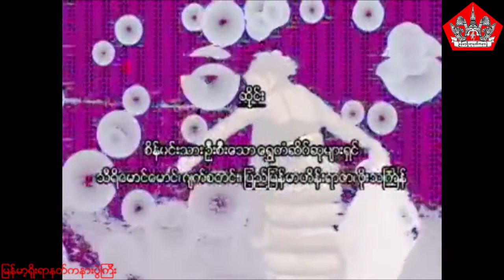PTP-01 ပဏာမအဖြင့္ (ပဏာမအဖွင့်)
ပြဲေတာင္ျပံဳး နတ္သီခ်င္းလက္ေရြးစဥ္
ဗီဒီယို ထုတ္လုပ္ေရး။ ထင္းရွဴးရိပ္
ေတးဆို။ ခတၱရာ တမာခ်ိဳ
ဧည့္ေတးဆို။ မင္းရွိဳင္း
ဒါ႐ိုက္တာ။ လျပည့္ဝန္း
ေတးေရး။ ျမေရာင္ေျမတင္ဝင္း
တည္းျဖတ္။ ယမင္းရတနာဦး
လႈပ္ရွားမႈဓါတ္ပံု။ သန္းတင့္ေအာင္(စကု)
မီးအလင္းေမွာင္။ တင္ျမင့္
႐ိုက္ကြင္းတာဝန္ခံ။ မင္းကို
မိတ္ကပ္။ ရတနာေရႊ
မူပိုင္။ ခ်ိဳသစၥာ
ဂီတမွဴး။ ေဖစိုး၊ ရန္ကုန္ဓူဝံ
ကီးဘုတ္။ ဇာနည္တင္ႂကြယ္
ဆိုင္း။ သီရိေမာင္ေမာင္၊ ဂ်က္စတင္း၊ ျပည္ျမန္မာဟိန္းရာဇာ၊ ဖိုးသၾကၤန္
***ျမန္မာ့႐ိုးရာနတ္ကနားပြဲႀကီးအဖြဲ႕က နတ္ခ်င္းမ်ားကို စုစည္းထားျခင္းျဖစ္သည္။ မူရင္းသီခ်င္းေခြကိုသာ ဝယ္ယူအားေပးၾကရန္ ေမတၱာရပ္ခံလိုက္ပါသည္။ ***

ပွဲတောင်ပြုံး နတ်သီချင်းလက်ရွေးစဉ်
ဗီဒီယို ထုတ်လုပ်ရေး။ ထင်းရှူးရိပ်
တေးဆို။ ခတ္တရာ တမာချို
ဧည့်တေးဆို။ မင်းရှိုင်း
ဒါရိုက်တာ။ လပြည့်ဝန်း
တေးရေး။ မြရောင်မြေတင်ဝင်း
တည်းဖြတ်။ ယမင်းရတနာဦး
လှုပ်ရှားမှုဓါတ်ပုံ။ သန်းတင့်အောင်(စကု)
မီးအလင်းမှောင်။ တင်မြင့်
ရိုက်ကွင်းတာဝန်ခံ။ မင်းကို
မိတ်ကပ်။ ရတနာရွှေ
မူပိုင်။ ချိုသစ္စာ
ဂီတမှူး။ ဖေစိုး၊ ရန်ကုန်ဓူဝံ
ကီးဘုတ်။ ဇာနည်တင်ကြွယ်
ဆိုင်း။ သီရိမောင်မောင်၊ ဂျက်စတင်း၊ ပြည်မြန်မာဟိန်းရာဇာ၊ ဖိုးသင်္ကြန်